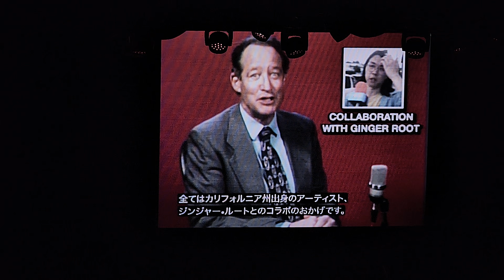Ginger Root @ the Variety Playhouse, Atlanta, GA on 12/8/2023 (Full Live Concert)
Here is Ginger Root's performance from the Variety Playhouse in Atlanta, GA on 12/8/2023.   Hope you enjoy it!

City Slicker:
0) Intro (00:00:00)
1) Fly Too (00:01:02)
2) Neighbor (00:04:51)
3) Juban District (00:08:44)
4) City Slicker (00:12:48)
5) City Slicker (First verse and chorus, fast version) (00:15:42)
6) Entertainment (00:18:30)

Nisemono:
7) Kimiko! (00:23:18)
8) Loneliness (00:30:58)
9) Holy Hell (00:37:02)
10) Over the Hill (00:40:28)
11) Nisemono (00:44:06)
12) Everything’s Alright (Meet You in the Galaxy Ending Theme) (00:49:19)
13) Loretta (00:53:44)
14) Q&A with cast and crew (01:01:22)

Encore:
14) Weather (01:10:04)
15) What Christmas Means to Me (01:13:50)
16) Mahjong Room (01:19:08)